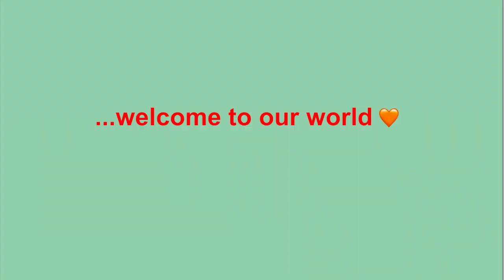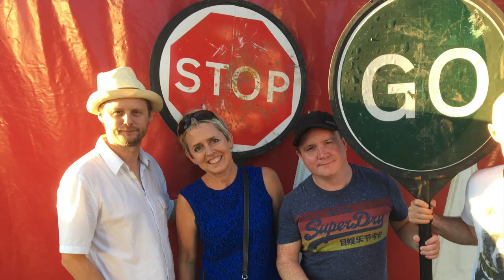Flook - Welcome To Our World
Favourite images and snapshots from our 25 years on the road. This selection was originally put together for Cambridge Folk Festival at Home 2020.

Flook - Folk music from Ireland and all over the world